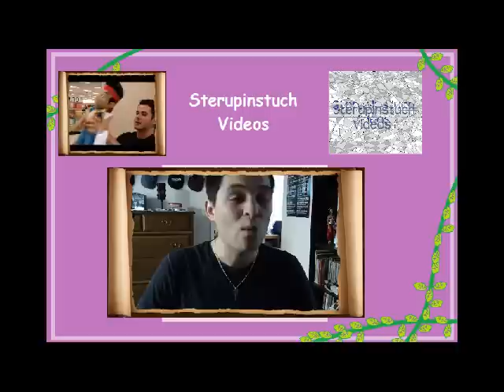We need to talk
It's late. I'm too tired for a description.